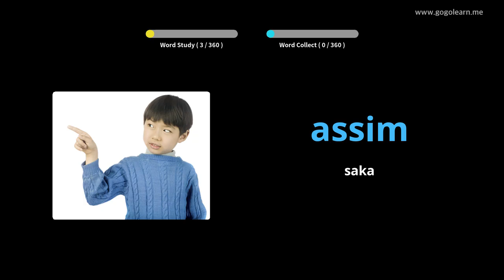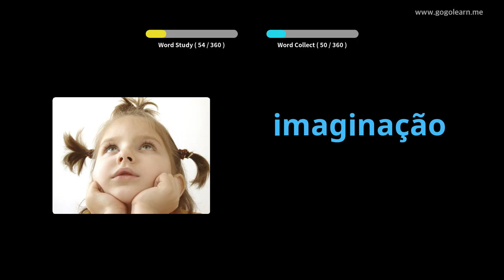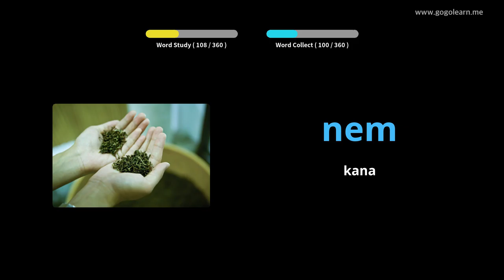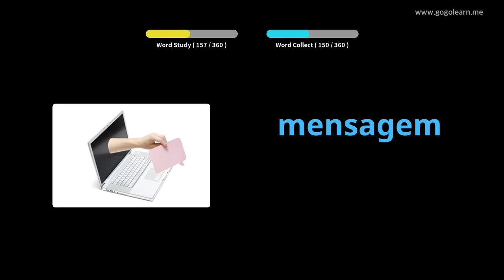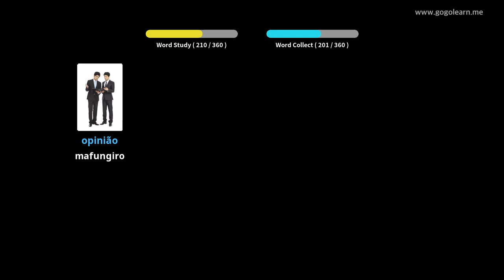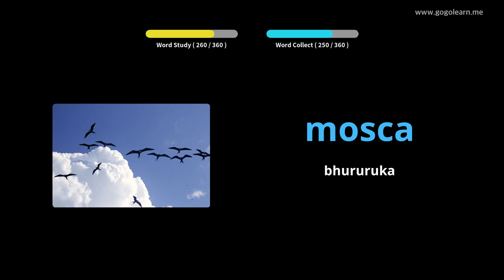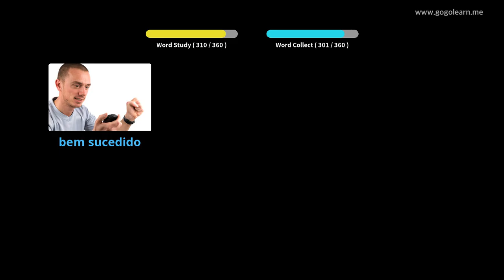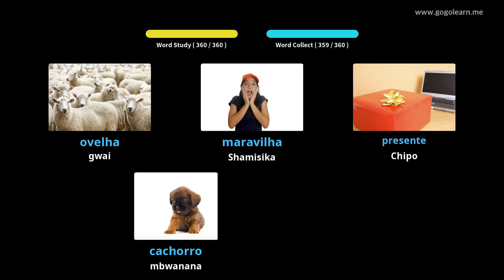Portuguese Vocabulary Sekondari 3 | Golearn